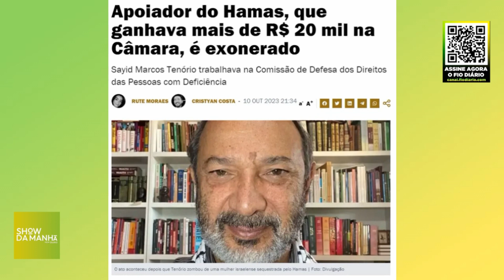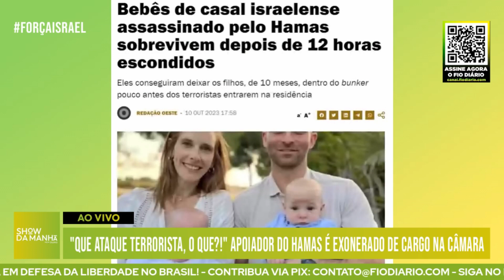APOIADOR DO HAMAS, QUE SE ENCONTROU COM MINISTRO DE LULA, É EXONERADO DE CARGO NA CÂMARA